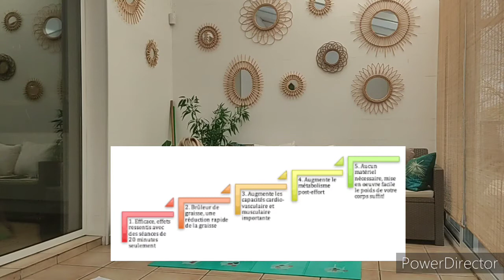Séance Adultes 29/03/21 CIRCUIT TRAINING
Coucou de nouveau problème de musique du coup ... pas de musique échauffement !

TELEPHONE : un autre monde... Mettez la musique à fond chez vous sur votre télé ou ordinateur. GRRRRR

Le dernier circuit également AC/DC Highway to hell ... désolée! refaite le circuit précédent sur la musique de EUROPE 50/20

6 EXERCICES/5 PASSAGES
 35/20
40/20
40/20
50/20
et du coup 50/20 à remettre... (au lieu du 50/15 musique bloquée).

Circuit training senior à faire aussi si vous le souhaitez simplement avec des haltères ou des lests en plus...

Bonne séance